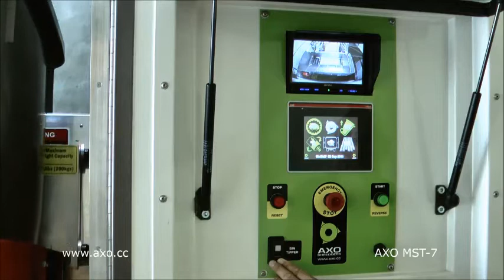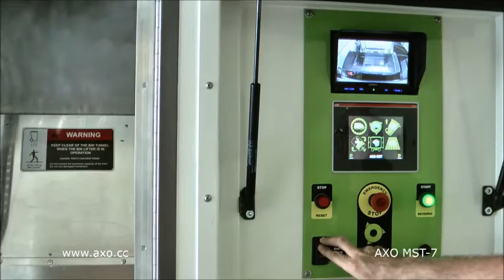AXO MST-7 (33,000 lb GVW)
The largest payload AXO Shred-Truck available in North America